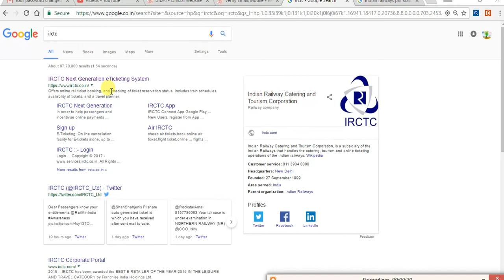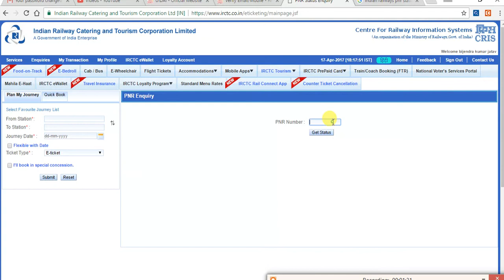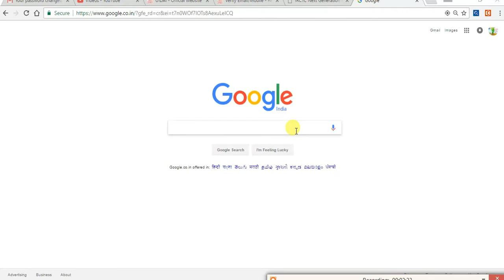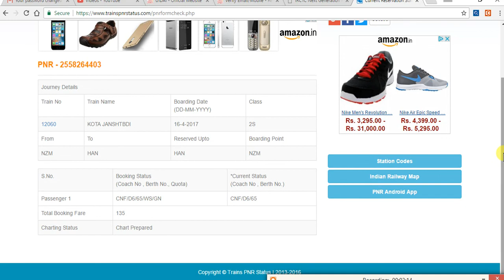रेलवे का PNR स्टेटस कैसे चेक करें (How to check Railway PNR Status)17-04-17